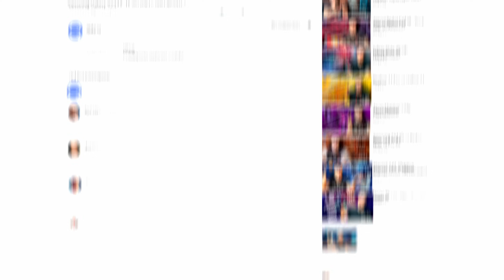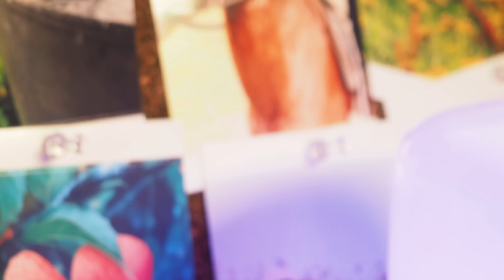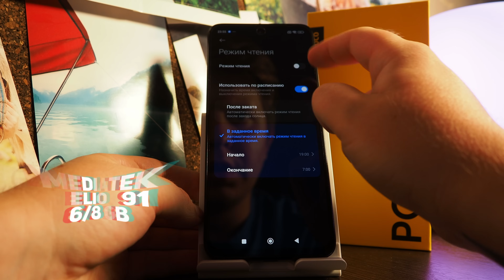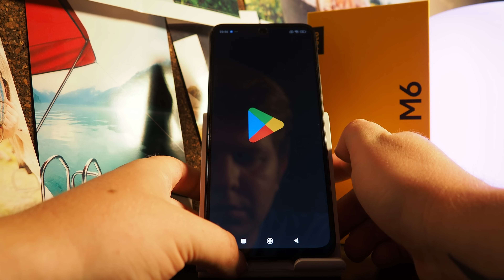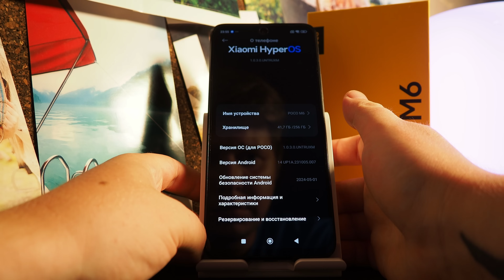Xiaomi Poco M6. Ни на что не похожий смартфон?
Xiaomi Poco M6 - смартфон, который, как бы это сказать, чуть-чуть тоже самое, как и пара других смартфонов! Мы тут немного уже запутались, но попытаемся распутаться! Что думаете о сием чуде техники? Пишите в комментариях после просмотра видео!

Не забывайте участвовать в нашем розыгрыше на YOUTUBE.
 Условия максимально простые:
3. Написать один интересный комментарий.
4. Открыть отображение подписок в настройках Youtube.